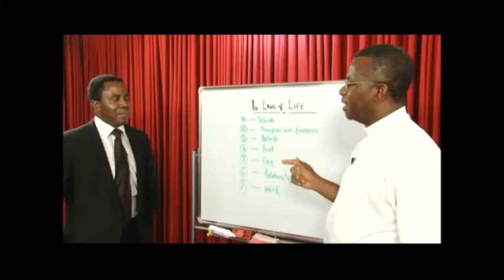The Relationship Between What You Believe And Your Resilience in the Face of Adversity